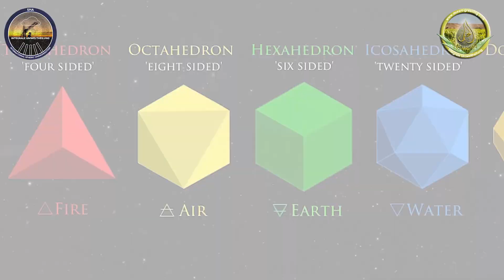Sphärenharmonie - Eine Bewegung des Herzens. Umweltheilung nach Reich, Tesla und Schauberger.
Wie jede andere große Geschichte hat auch unsere einen Anfang; und unsere reicht bis ins Jahr 2004 zurück. Unser Gründer, der in Algerien geborene Madjid Abdellaziz, hatte gerade sein Studium der Ingenieurwissenschaften in Berlin abgeschlossen und begann, nach Wegen zu suchen, wie man der grassierenden Dürre in Nordafrika begegnen könnte.

Während die meisten einen eher passiven Ansatz wählen würden, wählte Abdellaziz mit Hilfe der Neuen Physik einen proaktiveren Ansatz. Indem Madjid Abdellaziz auf früheren Forschungen renommierter Wissenschaftler wie Nikola Tesla, Wilhelm Reich und Walter Russel aufbaut, tut er nun, was viele Jahre lang für unmöglich gehalten wurde - er lässt es in der Wüste regnen.
Wie hat er das gemacht?

Das Geheimnis liegt in den von Wilhelm Reich entwickelten Cloudbuster-Techniken und der Wissenschaft hinter der heiligen Geometrie. Oft als Himmelsakupunktur bezeichnet, beinhaltet diese Technik die komplexe, aber einfache Methodik der Erzeugung positiver Schwingungen in einem Gebiet.

Während die meisten Wissenschaftler die Wissenschaft hinter dieser neuen Technologie bestreiten, sind die Ergebnisse nicht zu leugnen. Durch den Lebenszyklus seines Projekts von 2004 bis 2016 konnte Madjid Abdellaziz genug Regen erzeugen, um auf einem Wüstengebiet, das im letzten Jahrzehnt kaum Regen gesehen hatte, erfolgreich Bäume zu pflanzen und Gemüse anzubauen...

Bitcoin: 1KHjWqobbs3crkX95Wu8RFZy3rhJNWwc9w
Überweisung:
IBAN: CH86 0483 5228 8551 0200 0/
BIC: CRESCHZZ80A
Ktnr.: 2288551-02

▬ Weiterführende Themen ▬▬▬▬▬▬▬▬▬▬▬▬
Genf und Brüssel stoppen aufgrund gesundheitlicher Bedenken den Aufbau von 5G-Mobilfunkantennen!